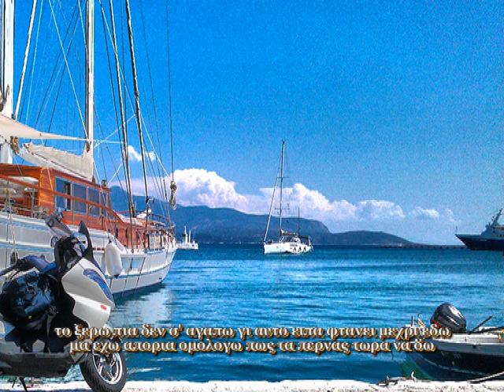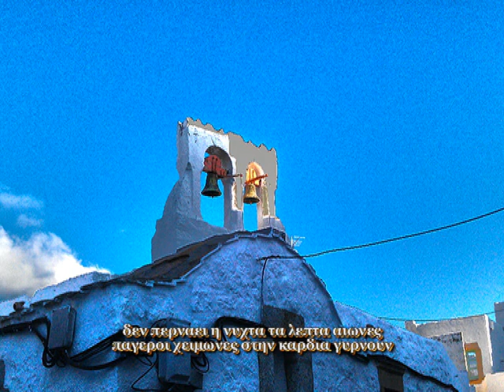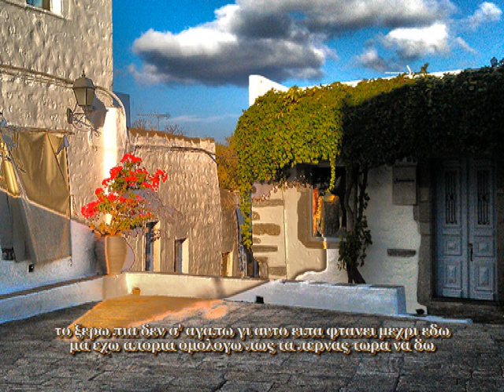Σ' αναζητώ - I'm looking for you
Φωτογραφίες: Κώστας Τρέτσης - Foto: Kostas Tretsis